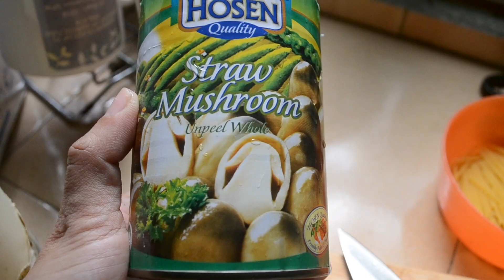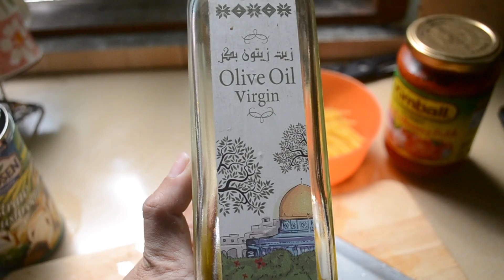ONE POT SPAGHETTY PASTA I SPAGETI CENDAWAN YANG CHEESY